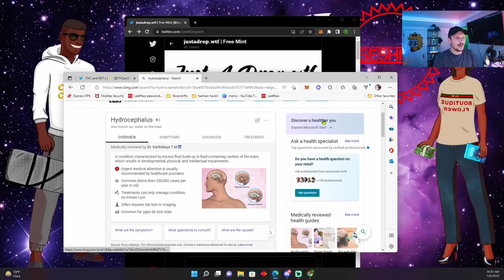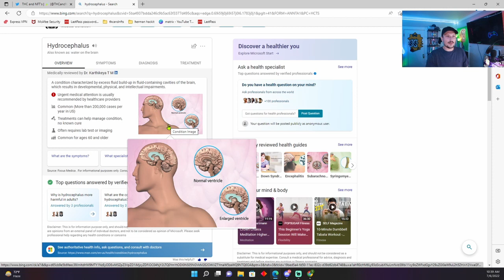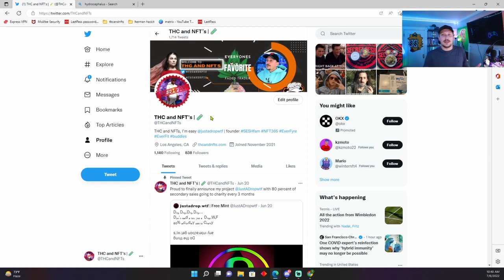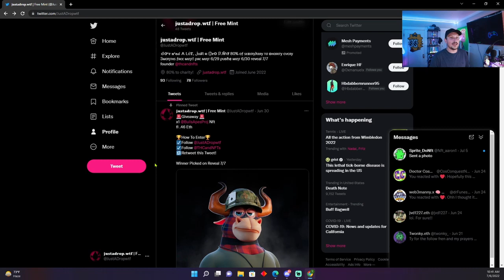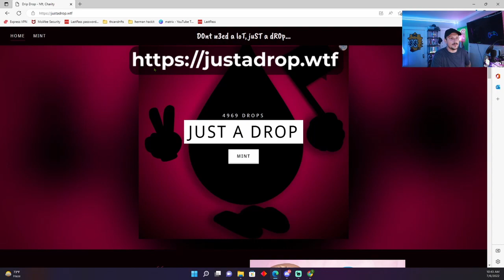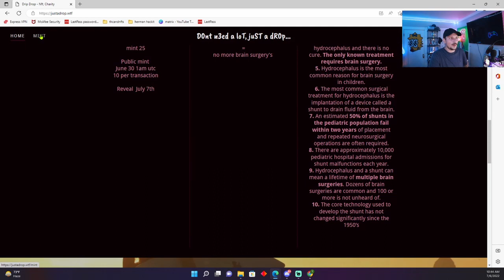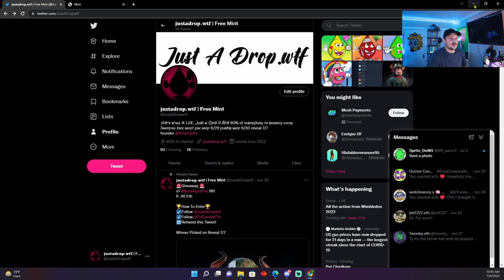Just A Drop.wtf - Free Mint - July 6th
Welcome to my project Just A Drop.wtf.
My Name is Travis Hallin and I wanted to formally introduce myself and let you know why I launched my project.

Please remember nothing I say if financial advice or should be taken as such. Please do your own damn research.

My Links

Acorn
Hey! I'm using Acorns and I love how easy it is to save and invest for my future. Join me and you'll get a free $5 investment!

Crpyto.com
to sign up for Crypto.com and we both get $25 USD :)

FTX
Trade Bitcoin, Doge, and other crypto with zero fees on FTX.

Coinbase
Sign up for Coinbase using my link and we can each get $10 in Bitcoin

Robinhood
Join Robinhood with my link and we'll each get our own FREE stock 🤝